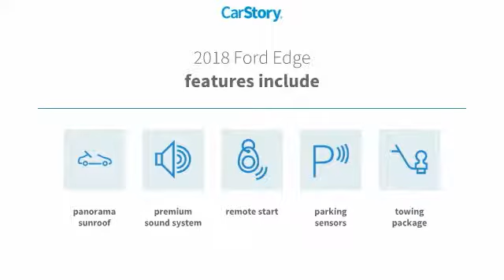2018 Ford Edge SEL UsedNew or Used 0PB73040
Visit Theodore Robins Ford for a variety of new and used cars for sale by Ford, serving Costa Mesa, California. We serve Newport Beach, Huntington Beach, Irvine, Buena Park, Westminster, Villa Park, Orange & Fountain Valley and are ready to assist you!

2060 Harbor Blvd.

EXTREMELY LOW RATES ON ALL USED VEHICLES IN DECEMBER!  Buckle up for the ride of a lifetime! This 2018 Ford Edge SEL includes a top-notch backup sensor, stability control, and AM/FM radio and CD player.  It comes with a 6 Cylinder engine.  We've got it for $30,998.  This one's a keeper. It has a crash test safety rating of 5 out of 5 stars.  It has a sharp shadow black exterior and an ebony interior.  Enjoy the sweet sounds of this vehicle's AM/FM radio and CD player.  Call or visit to talk with one of our vehicle specialists today!  At Theodore Robins Ford we continue to provide the residents of Orange County and surrounding areas with a variety of new and pre-owned vehicles. Financing available for all situations. Completely Satisfying Customers Since 1921.